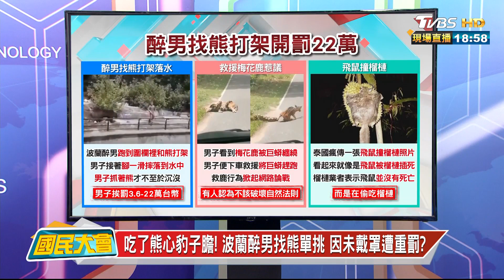吃了熊心豹子膽! 波蘭醉男找熊單挑 因未戴罩遭重罰? 國民大會 20200610 (4/4)